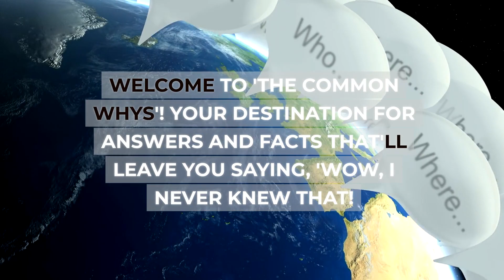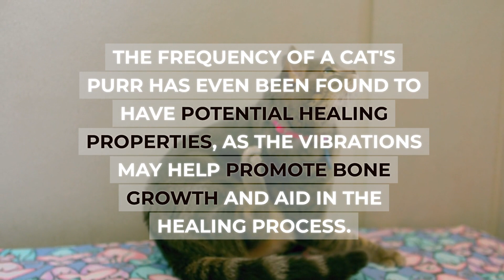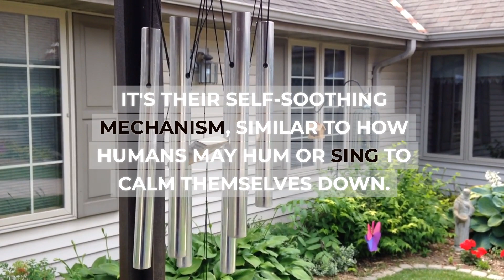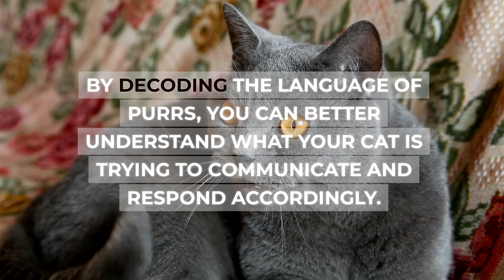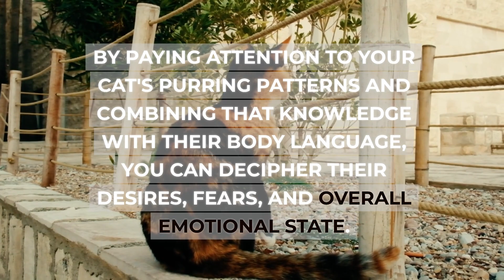Why do cats purr? How Often Does Your Cat Pur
We're going to take a look at the scientific explanation for why cats purr. We'll learn about how cats' breathing and ear muscles work together to produce this amazing noise and answer 'Why do cats purr?'

Cats purr because they love to feel safe and secure. Purring helps cats to communicate their feelings and reassure their owners that they're safe and comfortable. Watching this video will give you a better understanding of why cats purr and why they're such beloved pets!

[Affilates]
300 animated canva video templates to use for your social media posts! Marketers Rejoice!

Questions:
Why do cats purr?
why do kittens purr?
why do felines purr?
why can cats purr?
why do house cats purr?
why do domestic cats purr?
why cats purr?